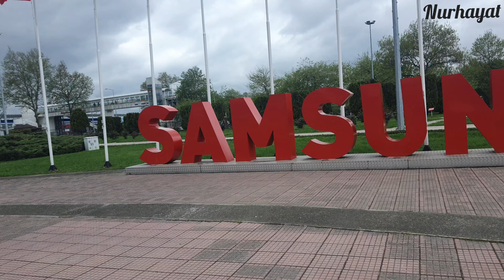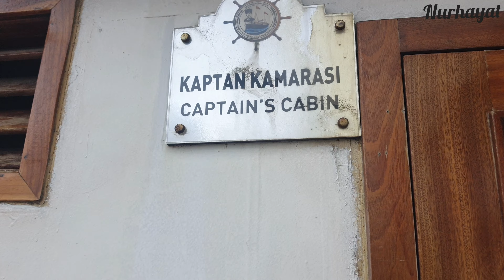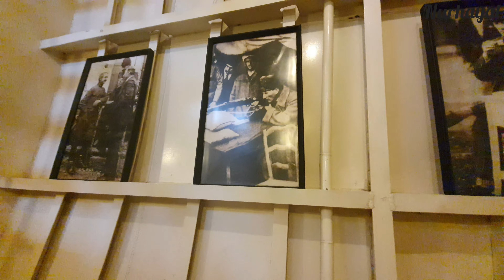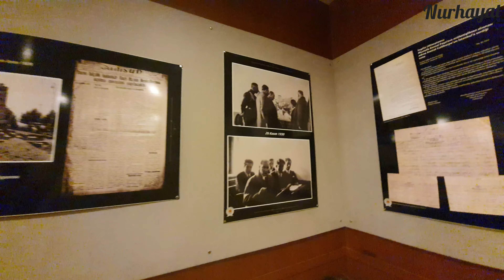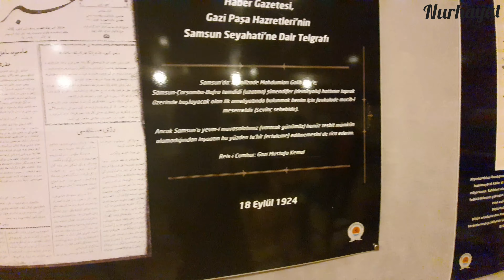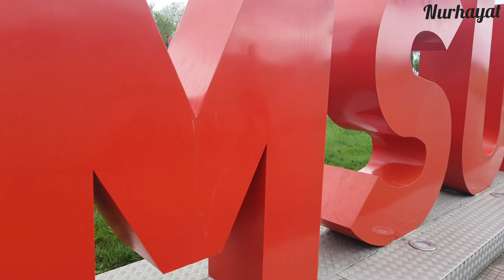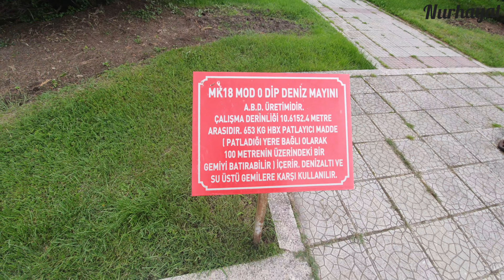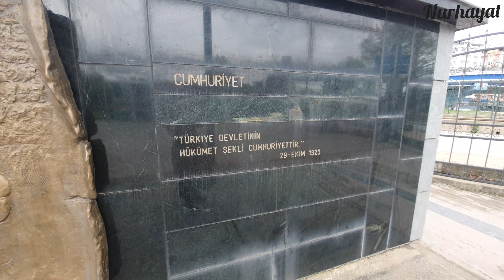SAMSUN BANDIRMA VAPURU'nun İçini geziyorum + Atatürk'ün Yatağı vb anılar emanetler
ve BANDIRMA VAPURUNUN İÇERİSİNDE YER ALAN EMANETLER